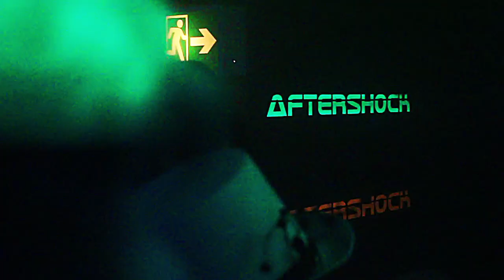Cheddar Gorgeous - Light my Pyre @ CHA CHA BOUDOIR: THE COVEN 31/10/14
Cheddar Gorgeous performs at Manchester drag party Cha Cha Boudoir, the home of FABULOUS!

Video by Zsa Zsa Noir